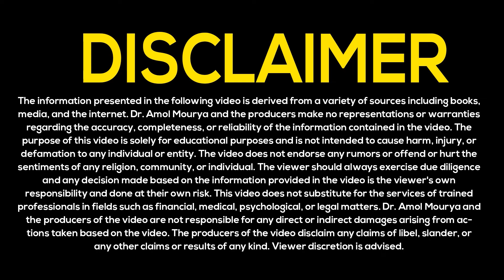How to start Farmhouse Business | Second Home Project | Dr Amol Mourya - Real Estate Coach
In this video, Dr Amol Mourya a renowned real estate coach, trainer, entrepreneur and author shares valuable insights on How to Make a Farmhouse Project. If you're real estate developer or exploring new real estate business ideas. This video will guide you through every step of the process, from identifying the right budget, demand, and location, to developing key amenities, starting the sales process, and completing construction efficiently.

Amol Mourya’s expertise covers everything from real estate development to practical business ideas for builders. Learn how to kickstart and scale your real estate business with actionable tips for beginners and seasoned professionals. If you're interested in farmhouses, second home projects, or the property business in general, this video is a must watch.

Don’t miss out on future videos where we discuss the real estate business.

ENGLISH

HINDI